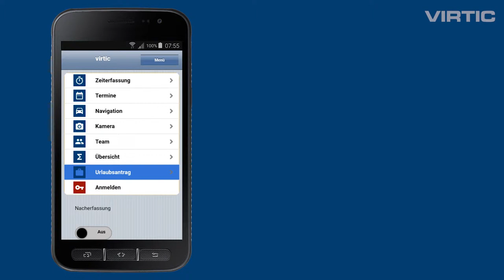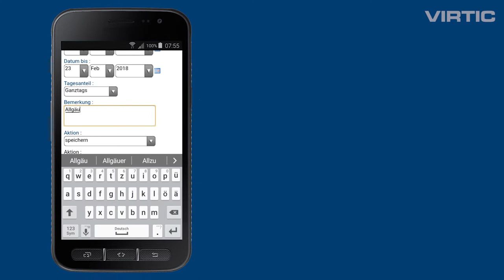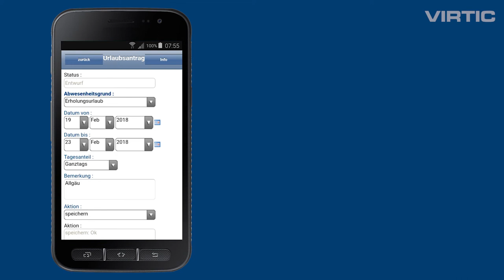Stellen Sie einen Urlaubsantrag über Ihre virtic-App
Mit der virtic-App können Sie komfortabel einen Abwesenheitsantrag (Urlaub, Sonderurlaub, Freizeitausgleich etc.) stellen